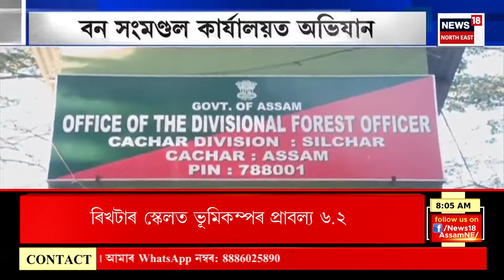Raid in DFO Akhtar Hussain | দুৰ্নীতিৰ সম্ৰাট DFO আখতাৰ হুছেইনৰ এটাৰ পাছত আনটো ক’লা অধ্যায়